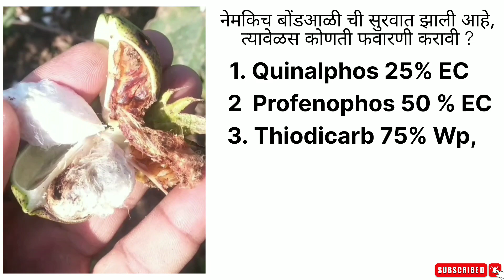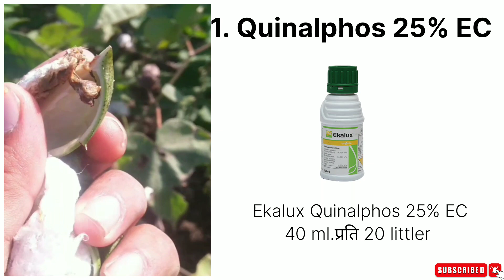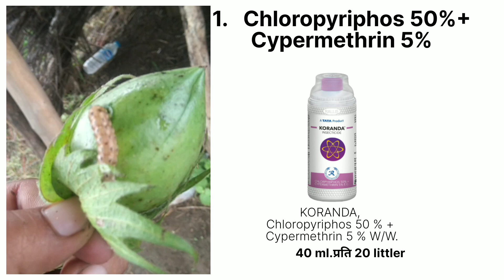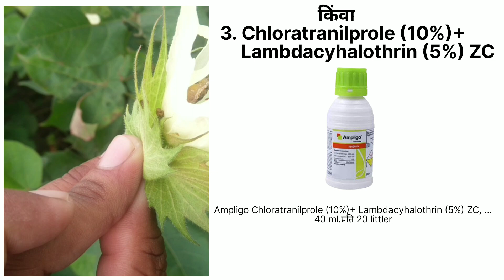कापूस बोंडअळी वर फवारणी 100% |✓Cotton Pink Bollworm|कापूस बोंडअळी नियंत्रण | कापूस शेवटची फवारणी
कापूस बोंडअळी वर फवारणी 100% Cotton Pink Bollworm
कापूस बोंडअळी नियंत्रण  |  कापूस शेवटची फवारणी

मित्रांनो,
 जर कापूस पिकामध्ये  बोंडअळी  असल्यास त्यावर आपल्याला कोणत्या उपाययोजना करायच्या आहेत हे आपण या व्हिडिओ च्या माध्यमातून बघणार आहोत.

नेमकिच बोंडआळी ची सुरवात झाली आहे त्यावेळस कोणती फवारणी करावी ?

आणि ज्यावेळस बोंडआळी वाढ़ली आहे त्यावेळस
कोणती फवारणी करावी ?

मित्रनो,आपन आधी बघु नेमकिच बोंडआळी ची सुरवात झाली आहे त्यावेळस कोणती फवारणी करावी ?

बोंडआळी रोखण्यासाठी आपल्या कोणती फवारणी घ्यायची आहे ते बघुया.

1)  Quinalphos 25 EC
2)  Profenophos 50 % EC
3)  Thiodicarb 75% Wp,
 यापैकी कोणातेही एक

    हे 40 ml.प्रति 20 littler फवारणी करा

कोणती फवारणी करावी ?

1) Chloropyriphos 50 % + Cypermethrin 5 %
2) Profenofos 40% + Cypermethrin 4% EC
3) Chloratranilprole (10%)+
     Lambdacyhalothrin (5%) ZC, ...
4) Triazophos 35 % Deltamethrin 1 % EC,
5) 4Fenvalerate 20%
यापैकी कोणातेही एक

बोंडअळी ची फवारणी आधी
बोंडअळी चे जिवन क्रम/जीवनचक्र जानुन  घ्या

बोंड आळी साठी औषध
बोंड आळी साठी कोणते औषध वापरावे
बोंड आळी ची माहिती
बोंड आळी नियंत्रण
बोंड आळी साठी कीटकनाशक
बोंड आळी साठी उपाय
बोंड आळी साठी फवारणी
बोंड अळी पतंग
गुलाबी बोंड अळी
गुलाबी बोंड आळी साठी औषध।
गुलाबी बोंड आळी साठी कोणते औषध वापरावे
गुलाबी बोंड आळी ची माहिती
गुलाबी बोंड आळी नियंत्रण
गुलाबी बोंड आळी साठी
गुलाबी बोंड साठी उपाय।
गुलाबी बोंड आळी साठी फवारणी
गुलाबी बोंड अळी पतंग
बोंड अळी अंडी वर फवरणी
kapus bond ali niyantran
bond ali sathi aushadh।
bond ali niyantran।
bond ali patang।
bond ali sathi upay
bond ali insecticide।
bond ali sathi favarni।
kapas bond ali।
कपाशीतील बोंडअळी नियंत्रण
कापूस अळी नियंत्रण
pink bookworm control।
kapus gulabi bond ali sathi favarni।
pink bookworm control।
cotton bollwarm control
बोंड आळीवर नियंत्रण कसे करावे
kapus bond ali vyavsthapn।
kapus ali niyojan
कापूस बोंड अळी
pink bollworm
kapus bondali niyantran
Control of Pink bollworm
गुलाबी बोंडअळीचा एकात्मिक व्यवस्थापन।
बोंड अळी उपाय।
गुलाबी बोण्डआळी व्यवस्थापन।
गुलाबी बोंड आळीसाठी कीटकनाशक
bollworm
कापूस फवारणी नियोजन
kapus bond ali Sathi Favarni।
how to control pink bollwarm marathi।
kapus bond Ali niyantran kase
Quinalphos 25 EC
 Profenophos 50 % EC
 Thiodicarb 75% Wp, ।।
Chloropyriphos 50 % + Cypermethrin 5 %
 Profenofos 40% + Cypermethrin 4% EC
Chloratranilprole (10%)+
   Lambdacyhalothrin (5%) ZC, ...
 Triazophos 35 % Deltamethrin 1 % EC,
4Fenvalerate 20%
कपाशी गुलाबी बोंड अळी, IPM in Cotton, गुलाबी बोंडअळी नियंत्रण,pink bollworm control, गुलाबी बोंडअळी

Description
Note:-

.टी,कुरस्टाकी,
कापूस दुसरी फवारणी
kapashi cotton spray#thrips
kapashi favarni